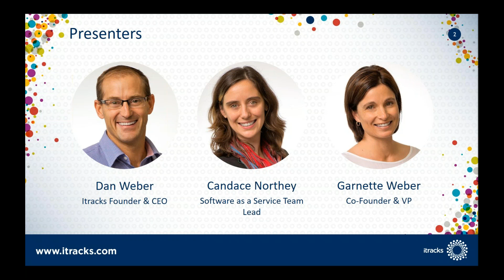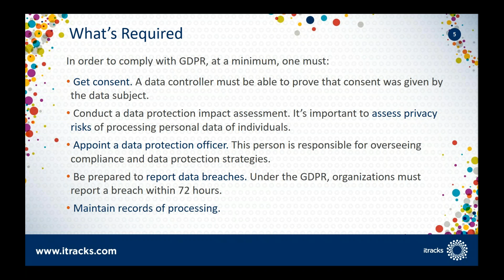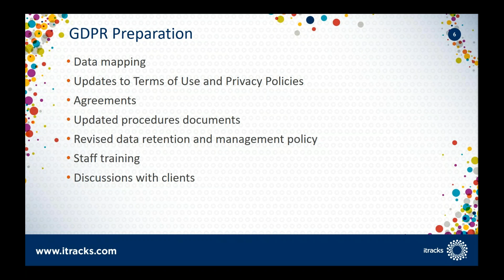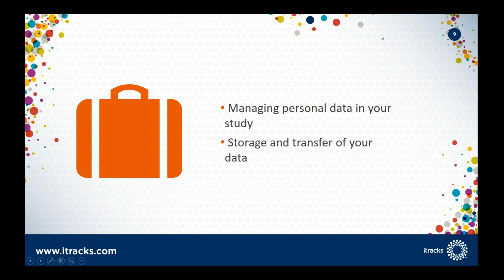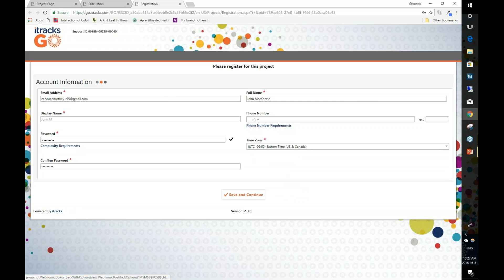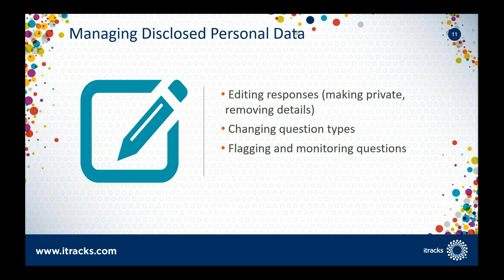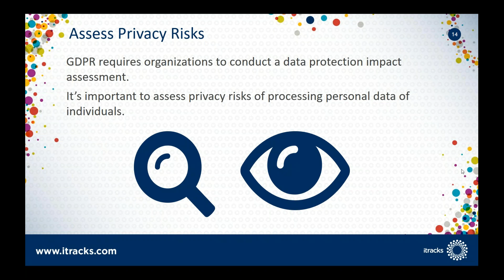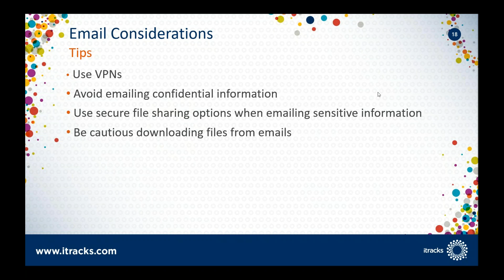Webinar: Security Best Practices During Online Qual Research (May 31st 2018)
The itracks team discusses real-time text-based online focus groups (where everyone comes together at the same time) and online discussion boards (where people log in once or twice a day at a convenient time). The benefits and ideal project types for each methodology are discussed. A brief overview of the Board and Text chat platforms is provided and the presenters discuss the experience of participants, researchers and observers with both technologies. Case study examples are provided showing how the projects were successful based on the methodology selected.